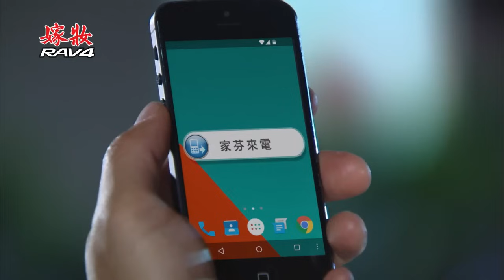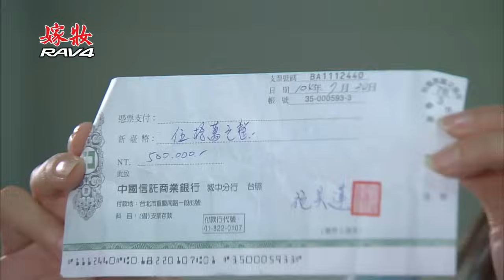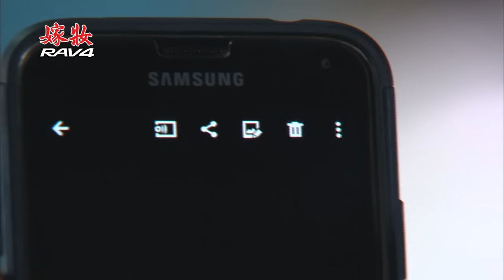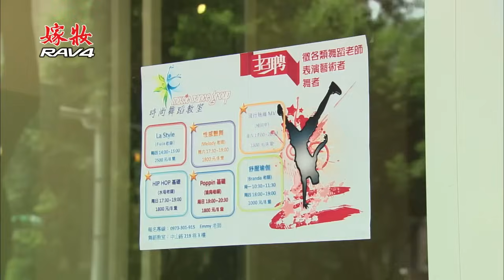嫁妝 Dowry Ep 163